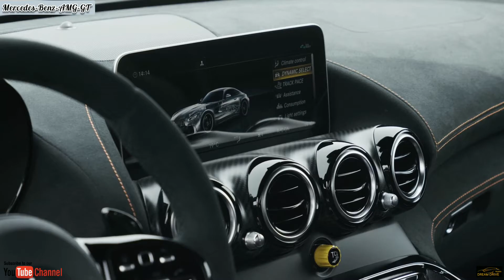2021Mercedes-Benz - AMG - GT Black Series in-depth review DREAM DRIVE VLOG'S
Mercedes Benz AMG GT Black Series

In today's DREAM DRIVE VLOG'S episode,we
Present to you the all new 2021 Mercedes-Benz-AMG-GT Black Series.

This is a full review of the Legendary AMG  GT Black Series with a new flat plane technology.

The flat crankshaft, where all crankpins are on the same plane with a 180-degree offset.

Super lightweight supercars!  Specifications:

• Engine = 4.0- litre (3,982cc), 8-Cylinder (V8),
   Twin-Turbo petrol

• Maximum output = 730HP (537 kw) at
   6,700-6,900 RPM

• Maximum torque =  800 Nm at 2,000-6,000
   RPM

• 0 -100km/h in 3.2 seconds

• 0 -200km/h in under 9.0 seconds

•  fuel consumption = 12.8 1/100km
    combined

•  front Tyres = 285/35 ZR 19"

•  rear Tyres = 335/30 ZR 20"

Please share on your other media sources like this video Mercedes-Benz car reviews

Let me know if you have some suggestions for new cars!

🏍 DREAM DRIVE VLOG'S 🏎

MILANO JAMES